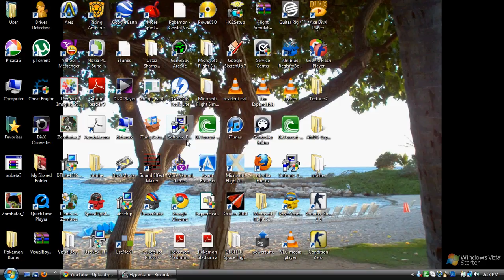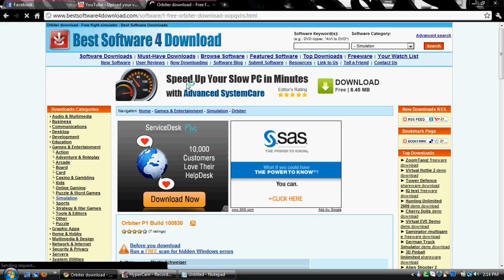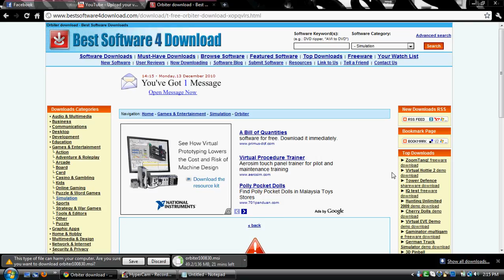how to download orbiter space flight simulator No torrent and survey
hope it works this is just orbiter 2010 normal version.

Read this:
I don't play this game any more so please don't ask me about the game. Thanks